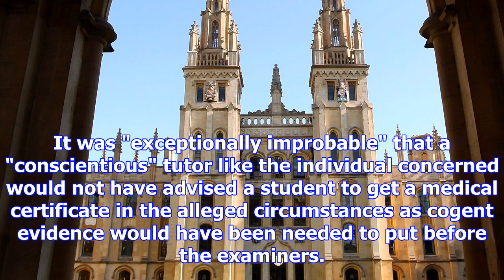Oxford graduate sues university for £1million because he did not get a first class degree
Mr Siddiqui, he added, had received exactly the same amount of teaching as he would have in any othe...